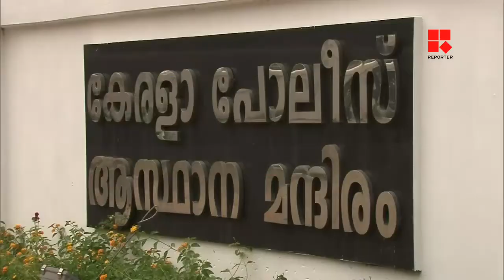കേരളാ പൊലീസ് അസോസിയേഷന്‍ 34ാം സംസ്ഥാന സമ്മേളനം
Team Reporter